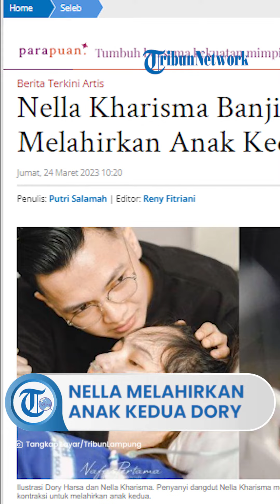Kabar Bahagia Nella Kharisma Umumkan Melahirkan Anak Kedua Dory Harsa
TRIBUN-VIDEO.COM - Kabar bahagia datang dari keluarga kecil penyanyi Nella Kharisma dan Dory Harsa.

Pasangan Nella Kharisma dan Dory Harsa baru saja dikaruniai anak kedua.

Kabar bahagia tersebut dibagikan Nella Kharisma dan Dory Harsa melalui akun Instagram mereka.

Dalam postingannya, Nella Kharisma membagikan potret dirinya yang tengah berjuang saat kontraksi untuk melahirkan anak kedua.

Sang suami Dory Harsa juga terlihat terus berada di sisi Nella Kharisma yang berjuang menahan sakit melahirkan anak kedua.

Anak kedua Nella dan Dory ini lahir pada Kamis, 23 Maret 2023.

Akan tetapi, dalam postingan itu Nella Kharisma belum membagikan potret dan nama anak keduanya.

Dalam keterangannya, Nella Kharisma akan membagikan potret anak keduanya segera.

"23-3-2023 Matur nuwun Gusti, hari ini luar biasa @rs.jihsolo @nafaspertama. Tunggu foto adeknya Gendhis besok ya?" tulis Nella Kharisma, dilansir Jumat (24/3/2023).

Nella Kharisma melahirkan anak keduanya melalui proses normal.

Hal itu diketahui dari balasan komentar Dory Harsa saat ada warganet yang menanyakan hal tersebut.

Nella Kharisma dan Dory Harsa telah dikaruniai anak pertama yang diberi nama Gendhis Geona Madaharsa, yang lahir pada 21 Agustus 2021.

Postingan Nella Kharisma itu pun langsung banjir ucapan selamat dan doa dari rekan artis dan warganet.

"Alhamdulillah selamat adek sayang," komentar Fitri Carlina.

Artikel ini telah tayang di TribunLampung.co.id dengan judul Nella Kharisma Banjir Doa Umumkan Melahirkan Anak Kedua Dory Harsa,
Penulis: Putri Salamah | Editor: Reny Fitriani